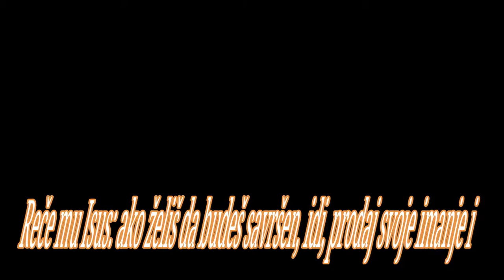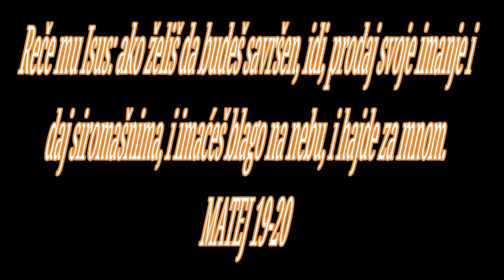BOG JE LJUBAV U NJEGOVIM RUKAMA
PO MATEJU 19
početak
sadržaj novi zavet, sadržaj
Brak i razvod
Blagosiljanje dece
(Mk. 10, 1-16; Lk. 16, 18; 18, 15-17)

1 A kada svrši Isus ove govore, ode iz Galileje i dođe u judejske krajeve preko Jordana. 2 I pođe za njim mnogi narod, i izleči ih onde.

3 I pristupiše mu fariseji kušajući ga i govoreći: da li sme čovek da otpusti svoju ženu za svaku krivicu? 4 A on odgovori i reče: zar niste čitali da ih je tvorac od početka stvorio kao muško i žensko, 5 i reče: »Zato će čovek ostaviti oca i majku i prionuće uz ženu svoju, i biće dvoje jedno telo«? 6 Tako nisu više dva nego jedno telo. Što je dakle Bog sastavio, čovek neka ne rastavlja. 7 Rekoše mu: što onda zapovedi Mojsije da se da otpusna knjiga i da se žena otpusti? 8 Reče im: s obzirom na tvrdoću vašega srca Mojsije vam je dopustio da otpustite svoje žene; ali od početka nije bilo tako. 9 Nego vam kažem da ko otpusti svoju ženu, sem zbog preljube, i oženi se drugom, čini preljubu, i ko se oženi otpuštenom, čini preljubu. 10 Rekoše mu učenici: ako je tako sa čovekom i ženom, nije dobro ženiti se. 11 A on im reče: ne shvataju svi ove reči, nego oni kojima je dano. 12 Jer ima uškopljenika koji su se iz utrobe materine tako rodili, i ima uškopljenika koje su ljudi uškopili, i ima uškopljenika koji su sami sebe uškopili radi carstva nebeskoga. Ko može da shvati neka shvati.

13 Tada mu prineše decu da stavi ruke na njih i da se pomoli; a učenici ih ukoriše. 14 Ali Isus reče: pustite decu i ne branite im da dođu k meni, jer takvima pripada nebesko carstvo. 15 I stavi ruke na njih, pa ode odande.

16 I gle, jedan mu pristupi i reče: učitelju, kakvo dobro da učinim da imam život večni? 17 A on mu reče: što me pitaš za dobro? Jedan je dobar; ako pak hoćeš da uđeš u život, drži zapovesti. 18 Reče mu: koje? A Isus reče: »Ne ubij, ne čini preljube, ne kradi, ne svedoči lažno, 19 poštuj oca i majku, i ljubi bližnjega svoga kao samoga sebe«. 20 Reče mu mladić: sve sam to držao; šta mi još nedostaje? 21 Reče mu Isus: ako želiš da budeš savršen, idi, prodaj svoje imanje i daj siromašnima, i imaćeš blago na nebu, i hajde za mnom. 22 A mladić čuvši ovu reč ode ožalošćen; jer je imao mnoga imanja. 23 A Isus reče svojim učenicima: zaista vam kažem da će bogataš teško ući u carstvo nebesko. 24 I opet vam kažem, lakše je kamili da prođe kroz iglene uši, nego da bogataš uđe u carstvo Božije. 25 A učenici čuvši uplašiše se jako i rekoše: ko onda može da se spase? 26 Isus ih pogleda i reče im: ljudima je ovo nemogućno, ali je Bogu sve mogućno. 27 Tada odgovori Petar i reče mu: eto, mi smo ostavili sve i pošli za tobom; šta ćemo dobiti? 28 A Isus im reče: zaista vam kažem da ćete vi, koji pođoste za mnom, u novome svetu, kada Sin čovečiji sedne na presto slave svoje, i sami sesti na dvanaest prestola i suditi nad dvanaest plemena Izrailjevih. 29 I svaki koji ostavi kuće, ili braću, ili sestre, ili oca, ili majku, ili ženu, ili decu, ili njive radi moga imena, primiće stostruko i naslediće život večni. 30 Ali će mnogi prvi biti poslednji i poslednji prvi.